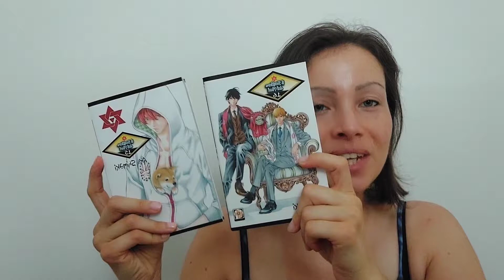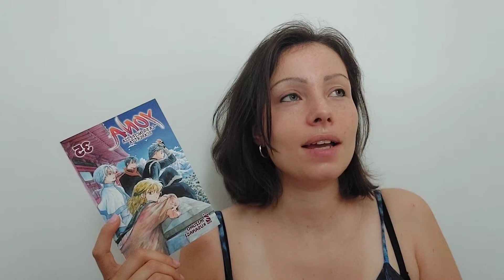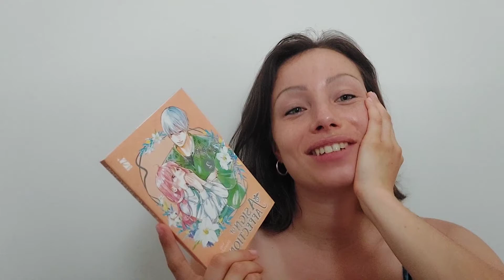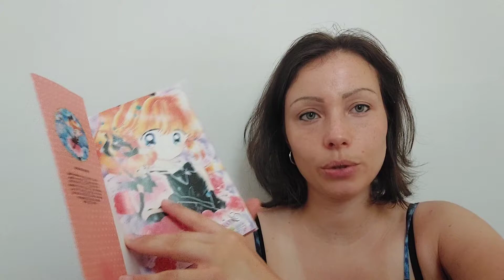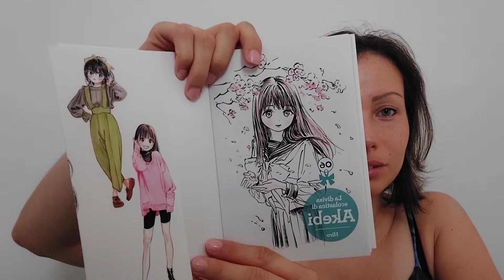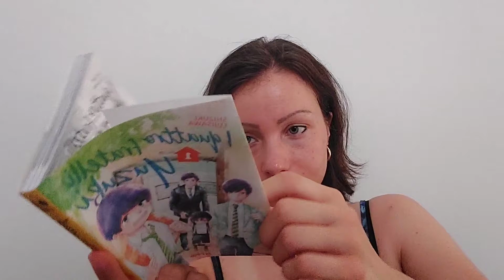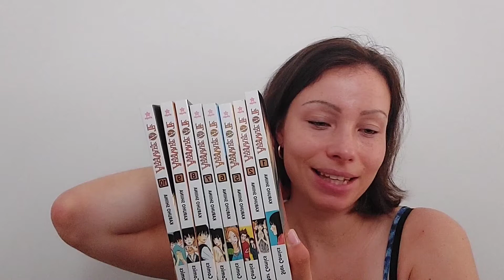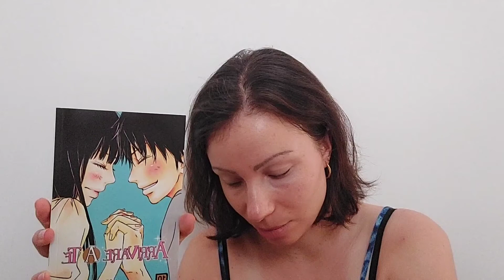Acquisti e opinioni manga di metà estate 🔥🌻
Buongiorno ☕️

...e buona sudata 🔥